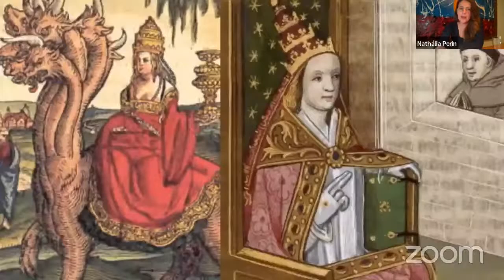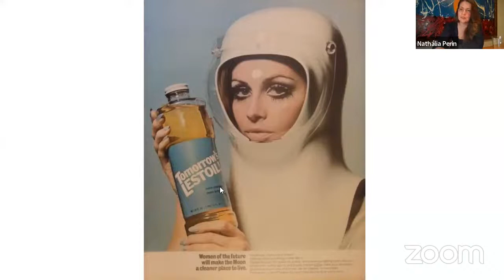AULA 09 | Projeto Homem: Psicologia Negativa e o "Ai de Ti"! na mulher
Toda quarta às 20h30 estamos nos reunindo para o Estudo do Livro Projeto Homem de Antonio Meneghetti.

A Live 6 ocorreu dia 31/08/22 com a Professora Nathália Perin falando sobre o "Ai de Ti"! na mulher e introduzindo o conceito de psicologia negativa.
Para maiores informações sobre as atividades promovidas pela Oriont acesse nosso